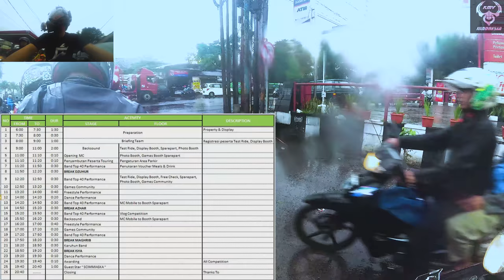#63 Motovlog in 4k | Shout Out Regulasi dan Rundown Acara Yamaha 6 Mei 2017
oke divideo ini gua cuma ngasih rundown dan regulasi acara besok oleh yamaha di Miko Mall tanggal 6, hayuk gabung bareng kami di acara Yamaha Vlogger Competition!!